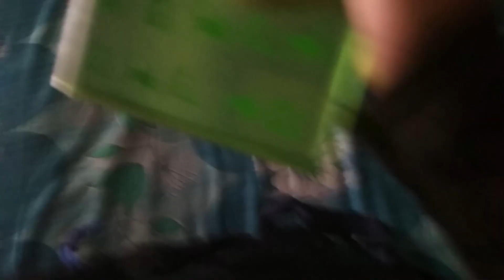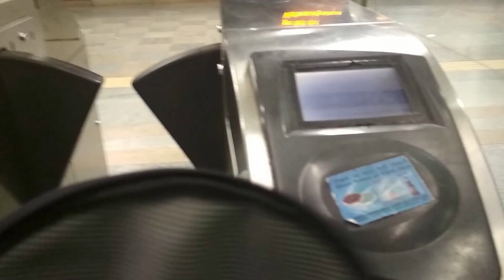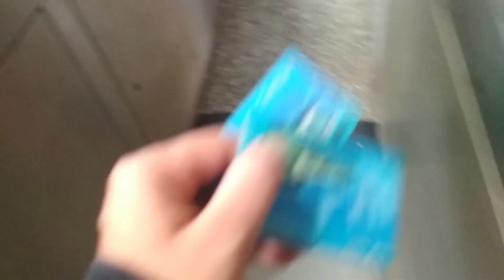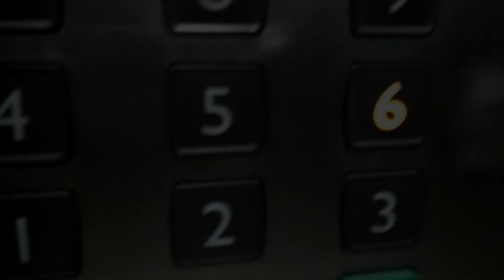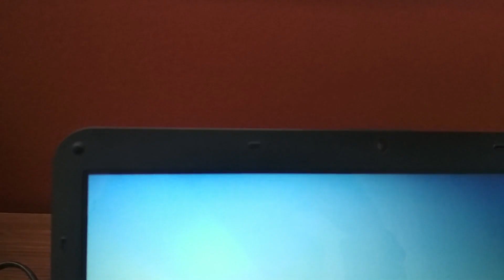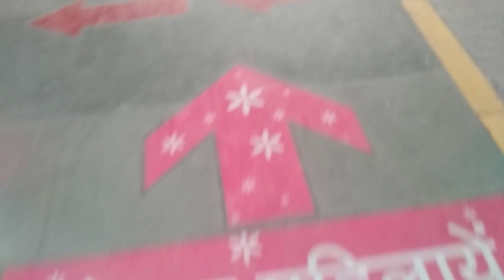Vlog 1 | Harsha's everyday Routine for a Month | HARSHA RANI |2019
Video quality is Low/Bad/Very Bad because the videos has been filmed secretly.

|My everyday routine as an Intern for a Month.|

This is my first VLOG, hope you'll like it. Devices used :- Xiaomi Redmi-4 Camera, Shotcut Tool and Sony Laptop.